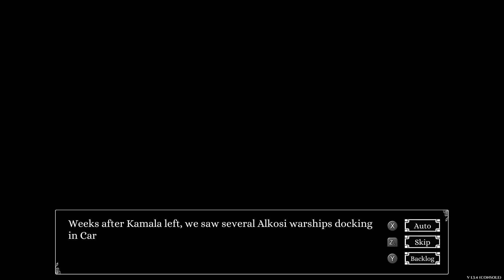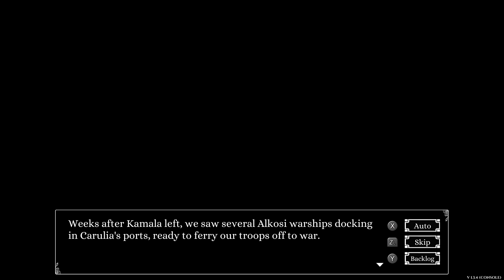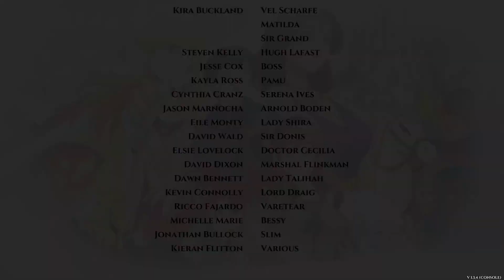Love Esquire - Day 22 (Twitch Stream)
This stream originally aired in August, 2022.